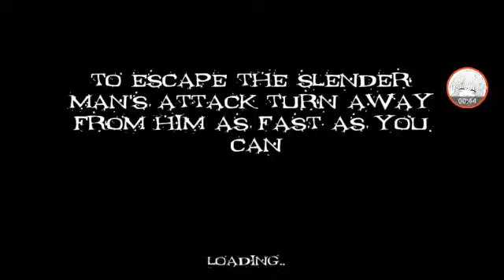I'M SO SCARED!! | Slenderman Origins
Never playing this again 😅